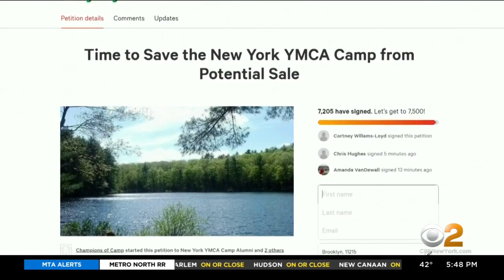Beloved New York YMCA Sleepaway Camp Shutting Down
The YMCA Camp of Greater New York served thousands of kids over the course of a century. Now, many are fighting to save it. CBS2's Christina Fan reports.